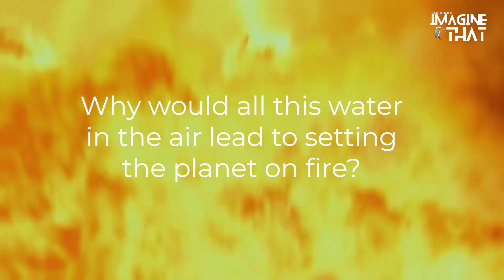Imagine That The Earth's Oceans Evaporate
In this episode of Imagine That, we explore a catastrophic scenario where the Earth's oceans suddenly begin to boil, releasing massive amounts of steam into the atmosphere. This drastic increase in water vapor leads to devastating consequences for our planet. As the heat intensifies, the air becomes humid and heavy, making it difficult for our bodies to cool down. The Earth enters a vicious cycle where the atmosphere becomes overloaded with water vapor, resulting in a runaway greenhouse effect. The rising temperatures cause the polar ice caps and mountain glaciers to melt, leading to a significant rise in sea levels and widespread flooding. Coastal cities are destroyed, and countless lives are displaced. Over time, all life on Earth starts to disappear as the oceans continue to evaporate. Eventually, our planet becomes a barren landscape with steaming canyons and a scorching atmosphere. The temperature rises to extreme levels, reaching or surpassing the heat of Venus, our neighboring planet. Everything, including our bodies, turns to ash. The oceans boil away, and even the strongest structures melt into puddles.